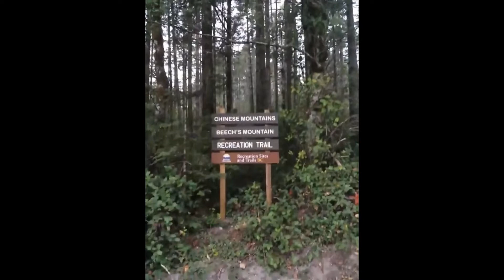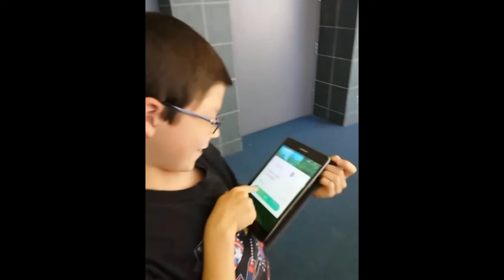Snapchat & Instagram Stories Quadra Island August 12 - 16, 2016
I put all the snapchats and Instagram stories into one file of our trip to Quadra.  It's not too long.  Hope you enjoy.  I think I like Instagram Stories better now.